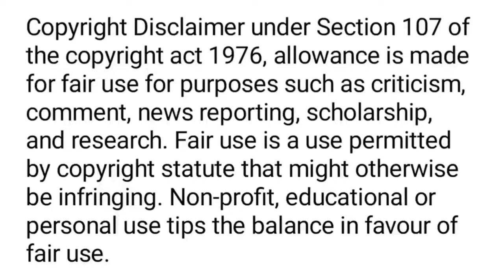Acharya Prashant Roasted Dr Vikas Divyakirti ||acharyaprashant ||vikasdivyakirti dristiias.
Acharya Prashant Roasted Dr Vikas Divyakirti|| dristiias | drvikasdivyakirti|| acharyaprashant.

डॉ विकास दिव्यकीर्ति
Dr Vikas Divya Kitti
Dr Vikas divyakirti Sandeep Maheshwari
Dr Vikas Divya Kriti lecture
Dr Vikas Divya lallantop
daw Vikas Divyakirti interview
Dr Vikas Divyakirti motivational
Dr Vikas Divya Kriti channel
Dr Vikas Divyakirti sir
daw Vikas Divyakirti biography
Aacharya Prashant
Aacharya Prashant short video
Aacharya Prashant viral video
Aacharya Prashant exposed
Aacharya Prashant love
Aacharya Prashant for students
Aacharya Prashant in Hindi dubbed
Aacharya Prashant songs
Aacharya Prashant movie
Aacharya Prashant rost video
Aacharya Prashant reaction
Aacharya Prashant Roasted DivyaKirti.